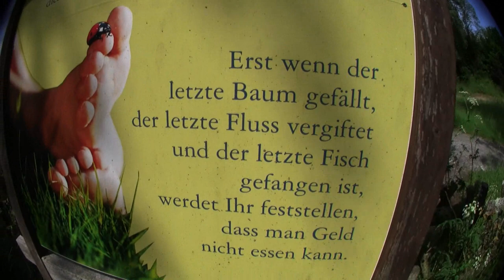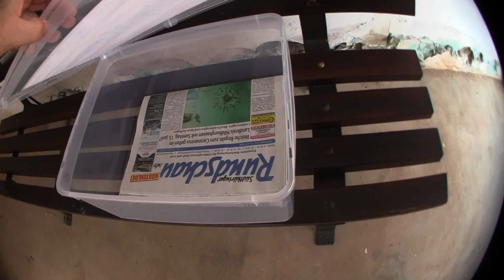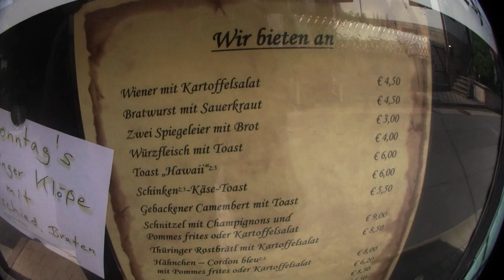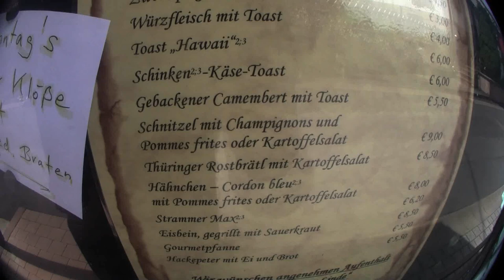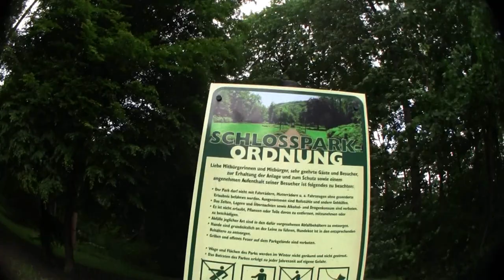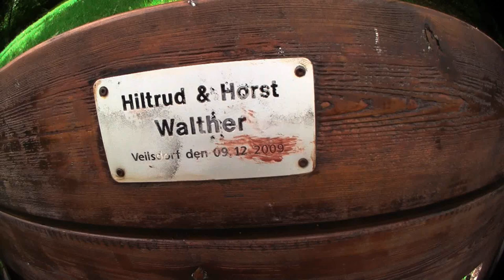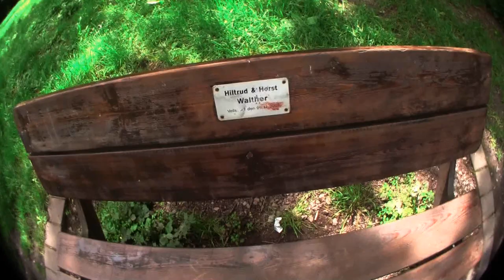7 Tage 7 Stops Folge 14 : Der Schlauchturm | Pokémon GO Deutsch # 881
7 Tage 7 Stops zeigt euch wie ich immer vor Ort Pokestops einreiche und versuche Arenen zu triggern. Ratet mit welcher Stop angenommen wird und welcher vllt keine Chance hat.

Viel Spaß